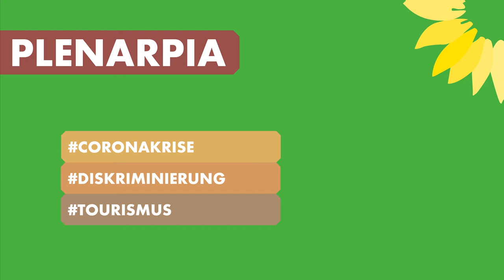Themen im November 2020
Pia Schellhammer stellt Themen aus dem Novemberplenum vor. Diesmal mit den aktuellen Maßnahmen gegen Corona, dem Landesaktionsplan gegen Rassismus und gruppenbezogene Menschenfeindlichkeit und dem Abschluss-Bericht der Enquete-Kommission Tourismus.